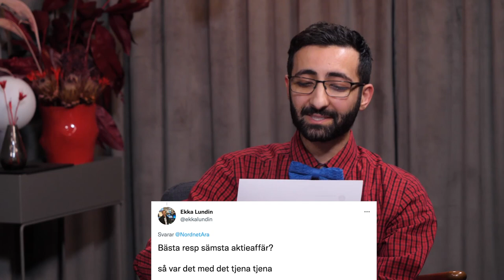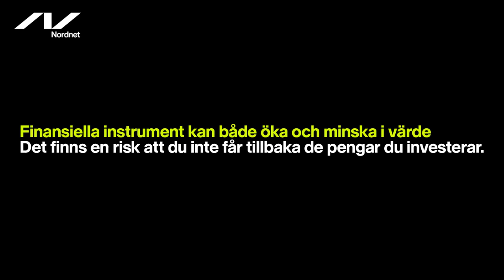Jan Emanuels bästa aktieaffär - Sparpodden 475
Veckans Sparpodden gästas av Jan Emanuel, en entreprenör och tidigare riksdagsledamot för Socialdemokraterna som har många åsikter om pengar och sparande. Det pratas om bl.a lycka, överklassen, Wallenberg, bilar, och vilken som egentligen är Jan Emanuels bästa aktie.

Gratis webbinarier som ger dig kunskapen att investera smartare:
👉 blogg.nordnet.se/event/